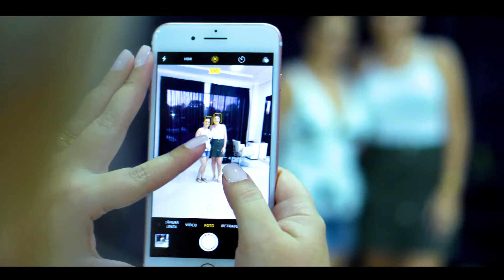Casamento Lari e Dani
Casamento realizado em Getúlio Vargas, RS.